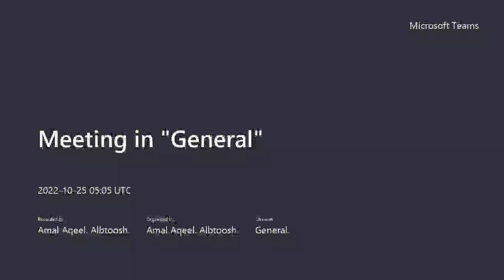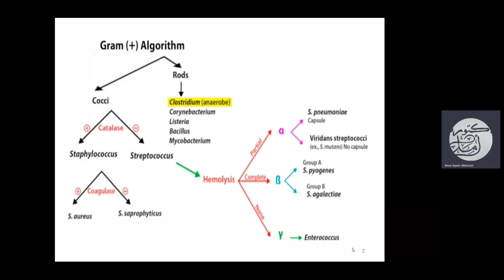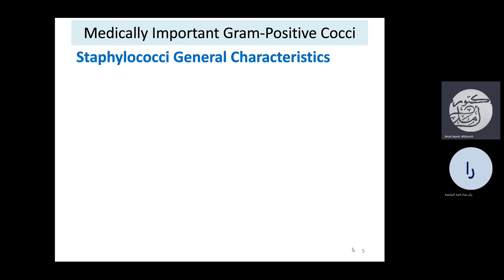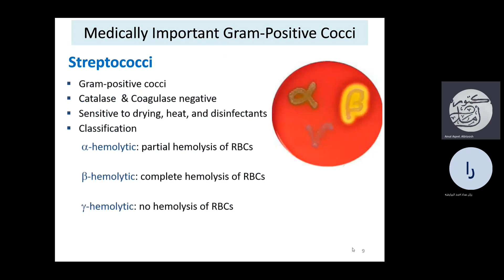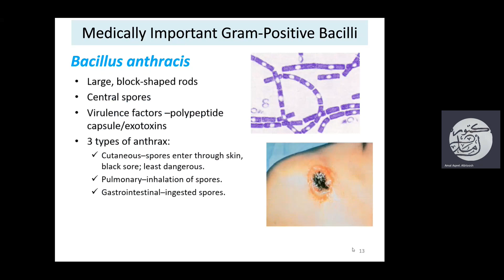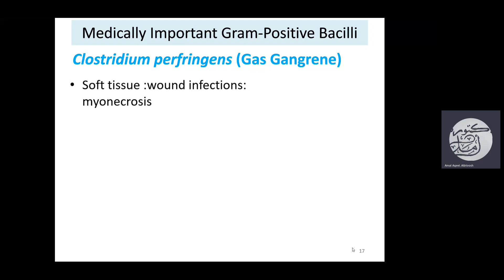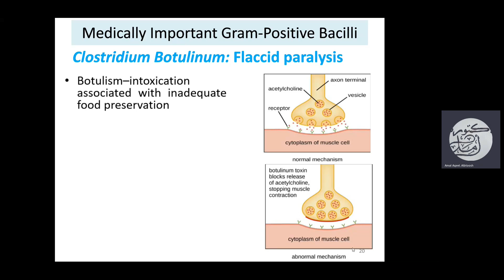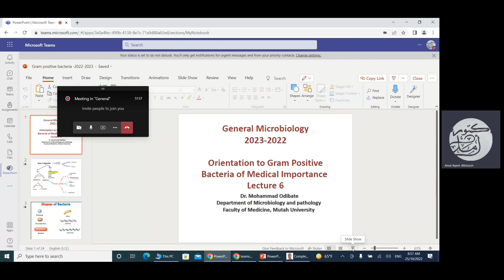L6- Orientation to Gram Positive Bacteria